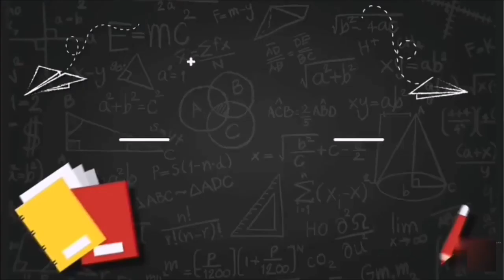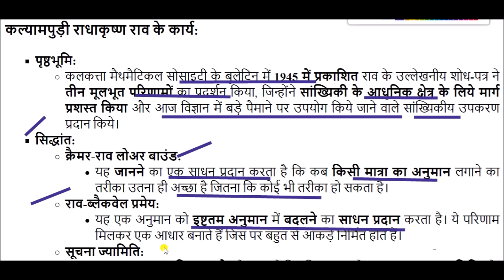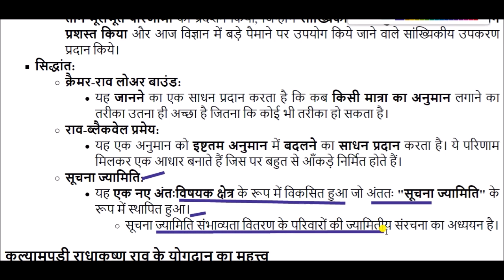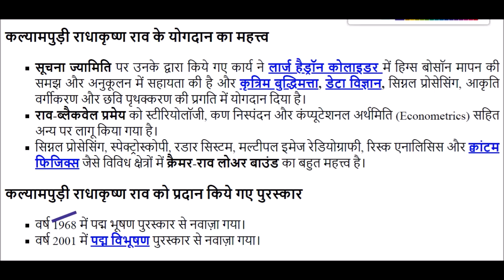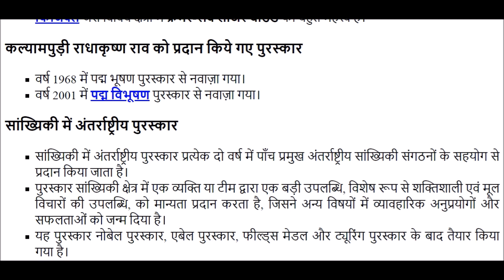C.R. Rao wins International Prize in Statistics 2023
C.R. Rao wins International Prize in Statistics 2023 for All Competitive Exams like SSC, Railway, IB, Bank, UPSC, BPSC, MPSC, PCS, etc.